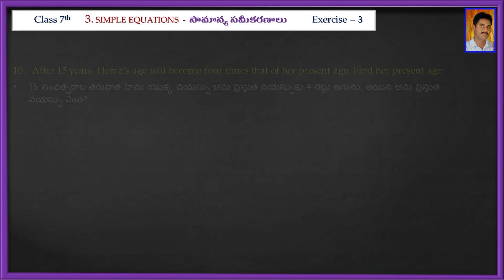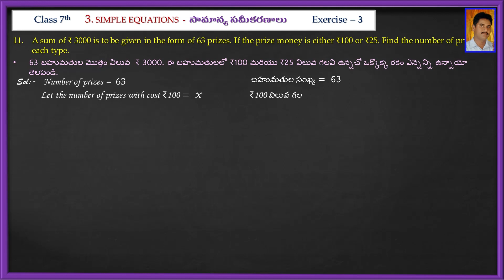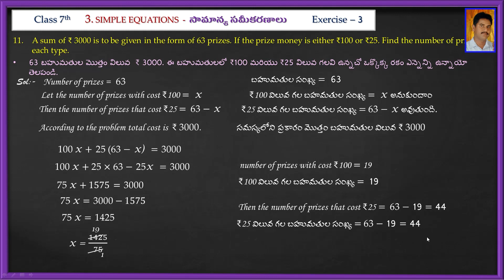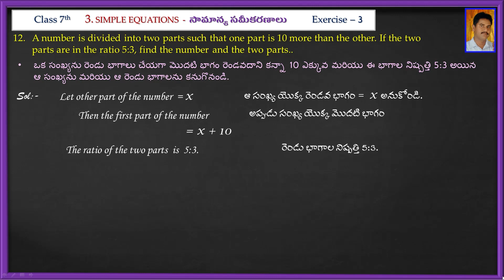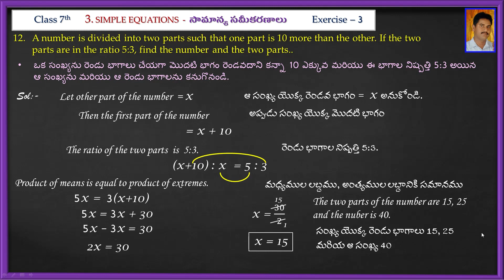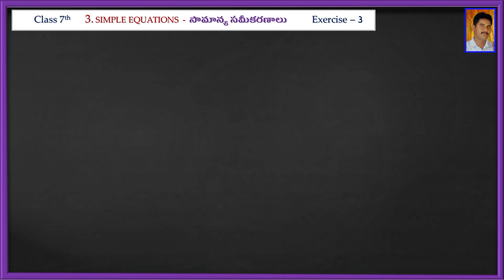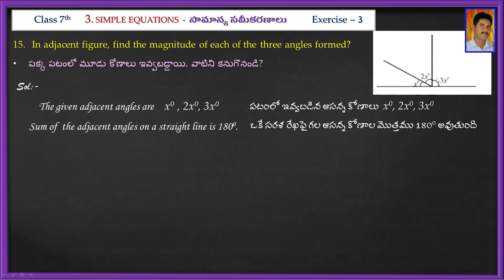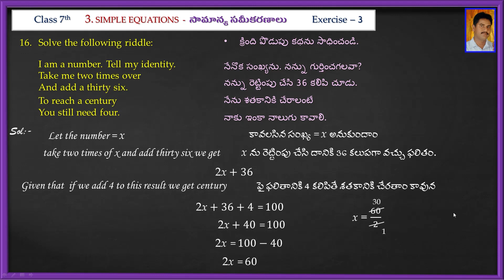7th Class Maths Chapter 3 Exercise 3 Simple Equations 10 to 16 problems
Class 7 Mathematics | Chapter 3 Exercise 3 | Simple Equations | Samanya Sameekaranalu
7 వ తరగతి గణితము
అధ్యాయం 3, సామాన్య సమీకరణాలు, అభ్యాసం 3
Problems solved from 10 to 16
Telangana AP State Syllabus SCERT
Telugu Medium & English Medium